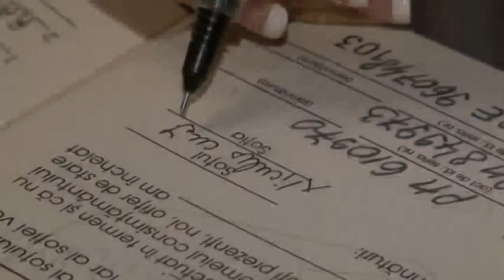NUNTA REGINA NOPTII PAULESTI FILMARE HD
Magic Studio Tel 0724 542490 ... isi propune ca alaturi de dumneavoastra sa surprinda magia momentelor importante, irepetabile din viata voastra si sa le transpuna intr-un mod artistic in asa fel incat atunci cand vizionati aceste materiale impreuna cu cei dragi sa retraiti la maxim emotia acelei zile. Filmare realizata de MAGIC STUDIO .Portofoliu video pe .0724542490